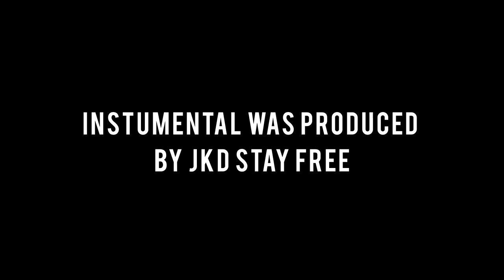STREET HACK 101 - FIRST STEPS TO DOMINATE A STREET ALTERCATION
Sean Elders of Pinnacle Combat Arts provides a beginners step-by-step Street Hack introduction to a violent altercation. Sean Elders teaches how to use your natural instincts to dominate a altercation.

Find out how you can learn directly from the Sean Elders through his Training Courses, Online Classes, Online University, and Live Class 3 days a week. Visit:

 Fayzed - Hard Times

COPYRIGHT WARNING:
Pinnacle Combat Arts & Strategies™ is a TRADEMARK. All Pinnacle Combat Arts & Strategies™ Videos and interviews are COPYRIGHTED. No portion of this presentation or any Pinnacle Combat Arts & Strategies may be used, reproduced, altered or uploaded in part or whole without the expressed written consent of Founder Sean Elders of Pinnacle Combat Arts & Strategies Inc.